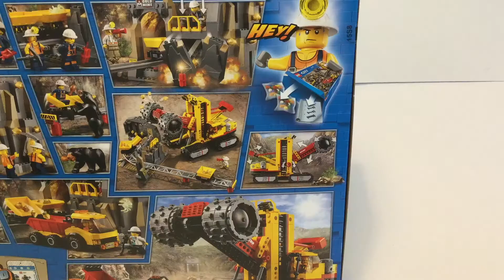LEGO CITY MINING 60188 EXPERTS SITE PART 1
Ingolf